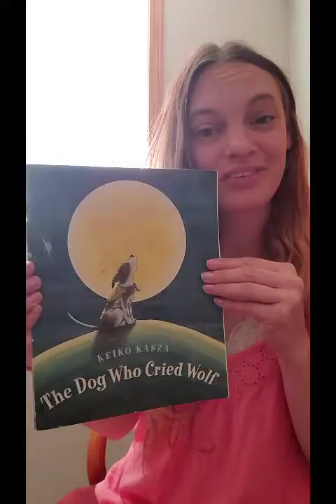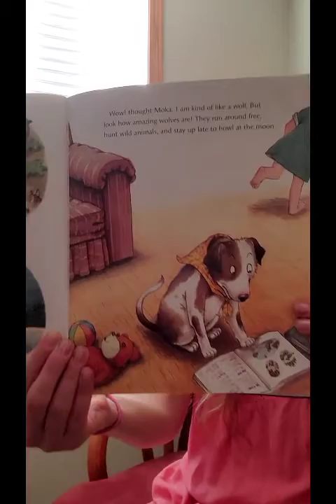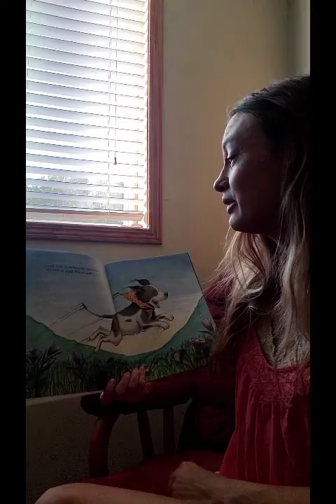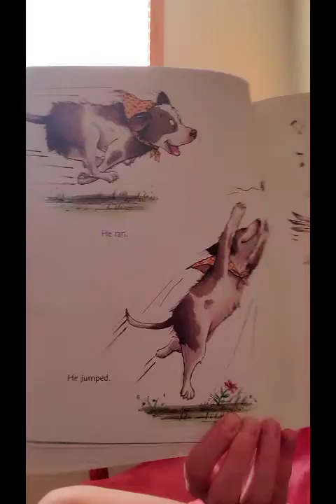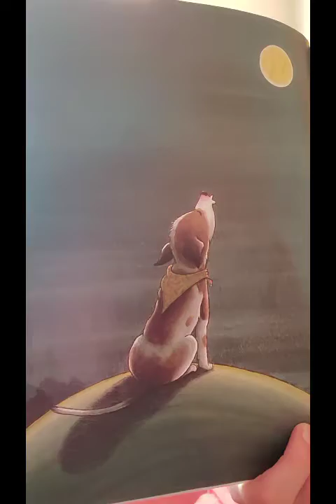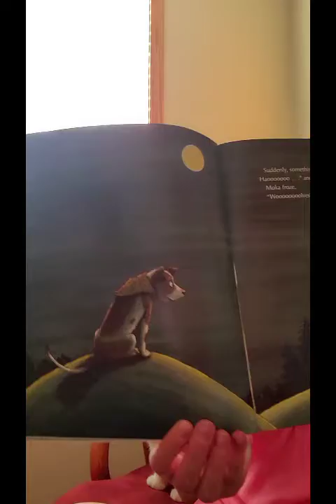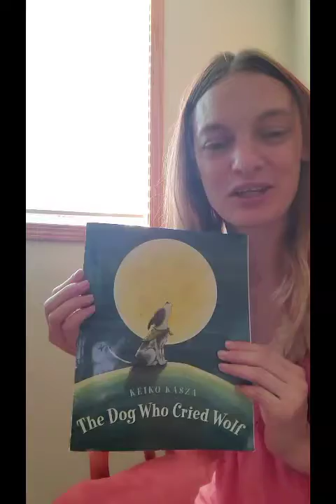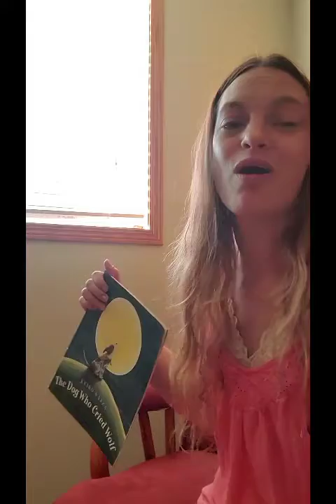Miss Heather's Story 6.25